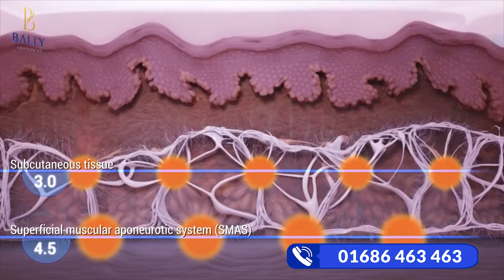TUỔI 50 - LÀN DA KHÔNG NẾP NHĂN VỚI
THẨM MỸ QUỐC TẾ BALLY
Công nghệ TRẺ HÓA DA - XÓA NHĂN - NÂNG CƠ - THERMAGE
Lấy lại 5-10 tuổi thanh xuân đã mất
Tiêu ngay mỡ cằm, tạo cằm V-LINE tự nhiên

Tuần lễ vàng: Tặng ngay 50% 29_KHÁCH_HÀNG đăng ký SỐ_ĐIỆN_THOẠI sớm nhất!

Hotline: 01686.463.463